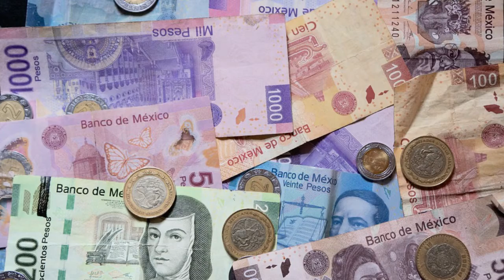Mexico Energy Review Weekly Roundup June 12th